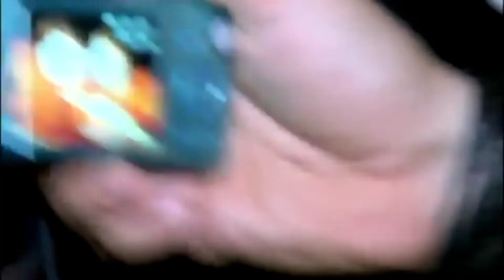AVENTURA SELVAGEM - Gente, Bichos e Plantas da Amazônia